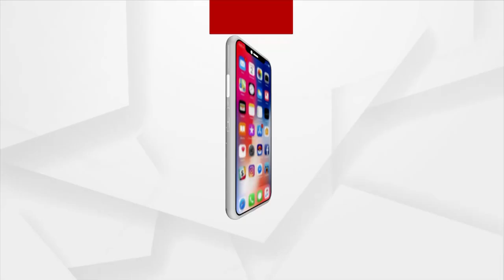ଦିଲ୍ଲୀରୁ ପଲ୍ଲୀ ସବୁଠି ଏବେ ଶୀତ ଲହରୀ ।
ଦିଲ୍ଲୀରୁ ପଲ୍ଲୀ ସବୁଠି ଏବେ ଶୀତ ଲହରୀ । ବିଭିନ୍ନ ନଦୀରେ ବରଫ ଜମାଟ ବାନ୍ଧିବା ଆରମ୍ଭ ହେଲାଣି । ଏନେଇ କ'ଣ କହୁଛନ୍ତି ବୈଜ୍ଞାନିକ ଆର.କେ. ଜେନାମଣି ଜାଣନ୍ତୁ ।